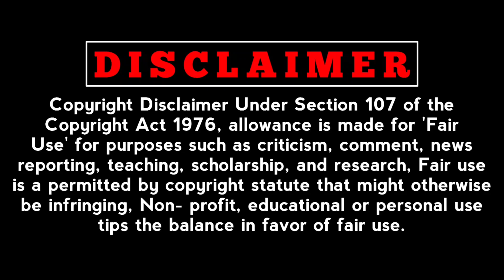VaaraiRathnam - First Shot Lyrical Video From Rathnam Coming Out Tomorrow | Vishal | Director Hari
New Year Begins with a bang

VaaraiRathnam - First shot lyrical video from Rathnam coming out tomorrow at 7AM.

Starring

A film by Hari. Coming to theatres, summer 2024.

An DSP musical

Special Thanks: Video Editor ‎@GowthamRlgOffl